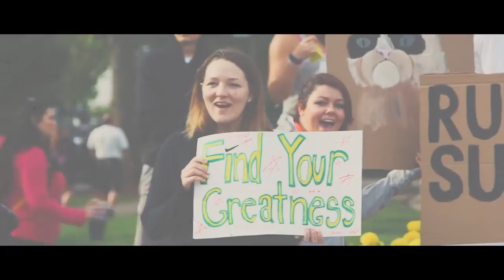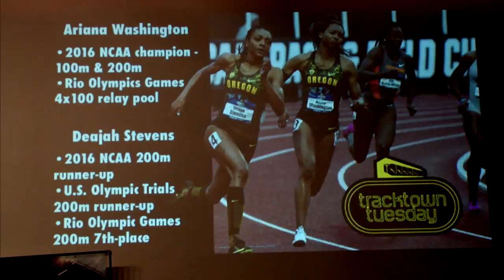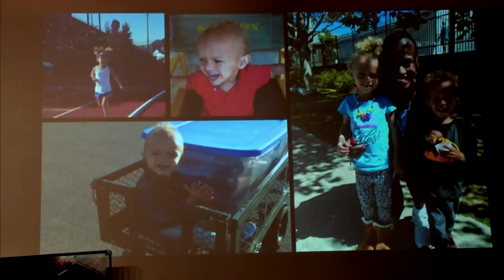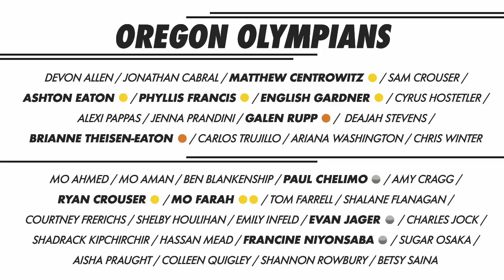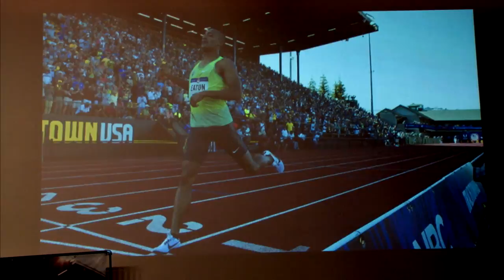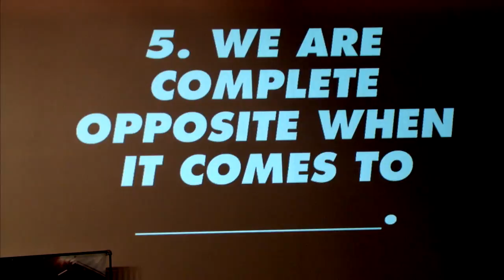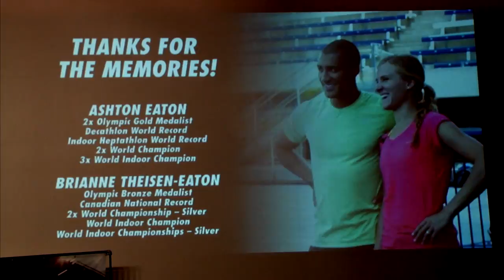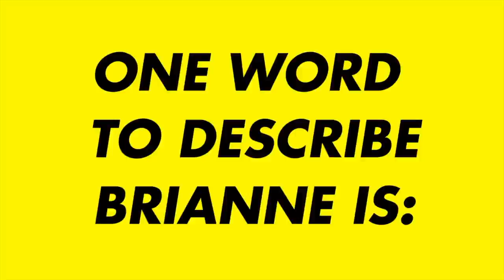TrackTown Tuesday - February 2017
The February edition of TrackTown Tuesday was Live Streamed for the first time ever.